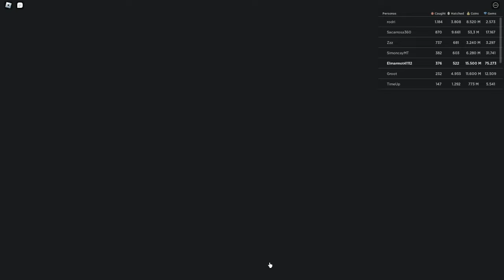Guia para encontrar la llave en Pet Catchers | Review de Magma Basin | Roblox en español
El dia de de hoy les enseñare, como poder acceder a la ultima zona del juego, ayudandolos a encontrar la llave.